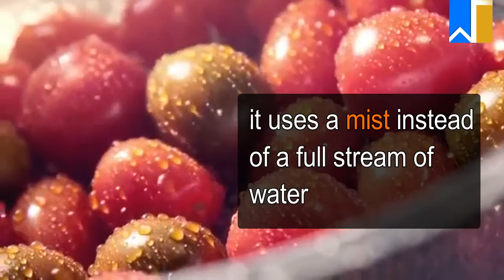A new way to save water.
This nozzle uses 98% less water than a regular tap !!